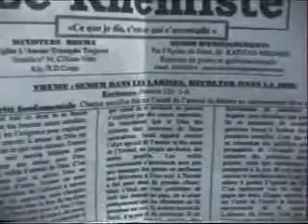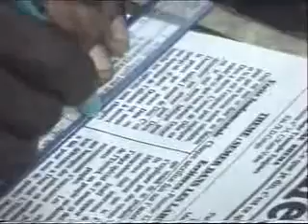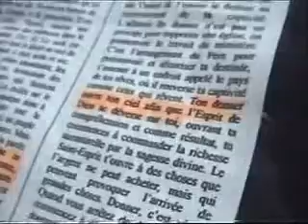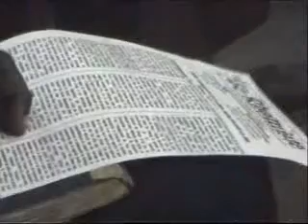Semer dans les larmes, récolter dans la joie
Mardi 10 juin 2014 à l'EATT/RHEMA

Par l'Apôtre de Jésus, Archevêque Dr. KAPITAO MBOMBE